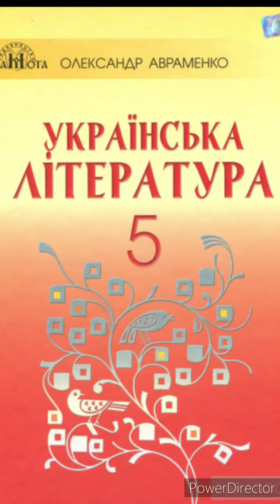"Мудра дівчина"//Народна казка//Українська літ//Авраменко